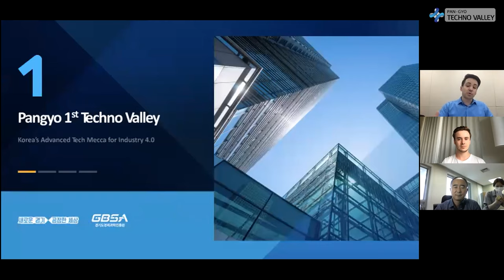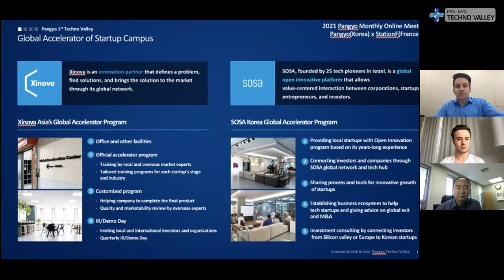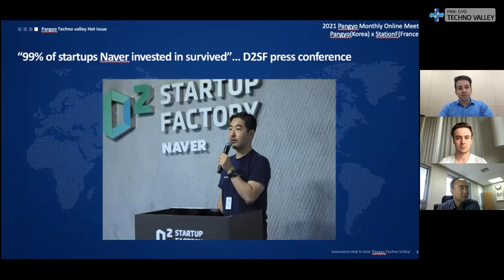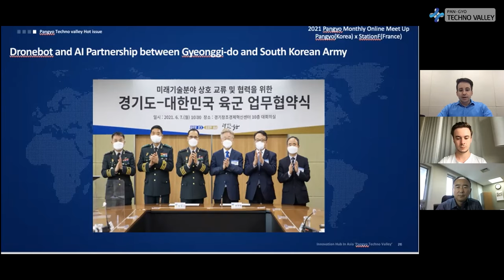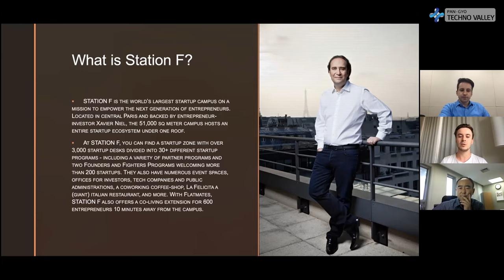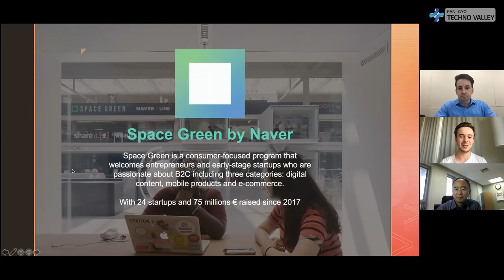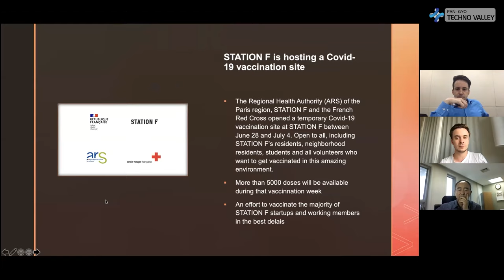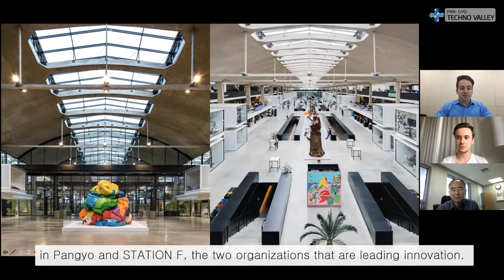2021 Pangyo Monthly Online Meet Up ‘PANGYO (Korea) X STATION F (France) . Full version